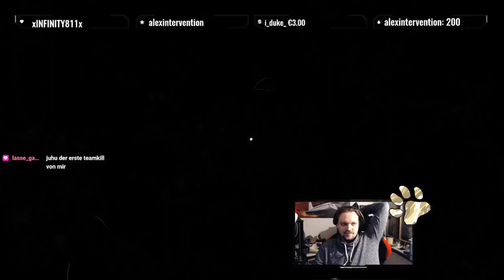WW2 Rebuilder : Necropolis Station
Geschichte hautnah erlebt! WW2 Rebuilder gibt dir einen Eindruck des vom Krieg zerstörten England!
VOD aus meinen Twitch-Stream.
finden!